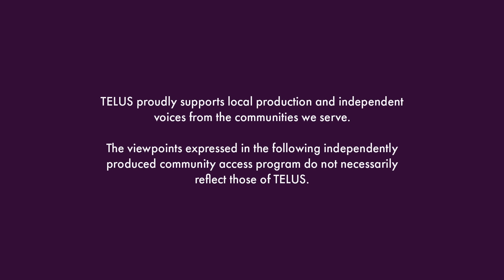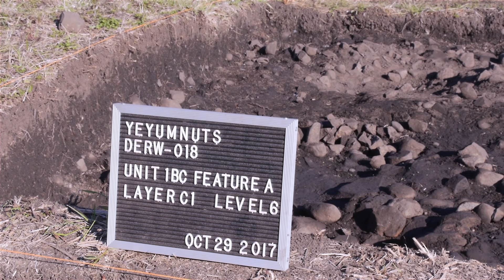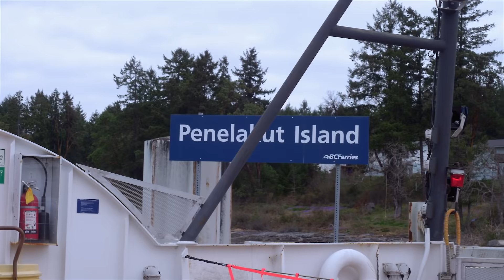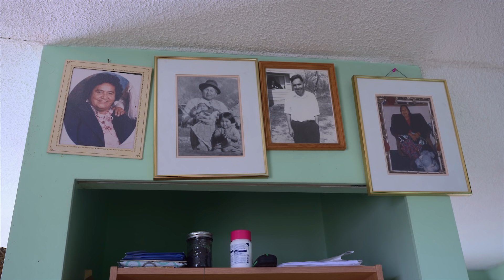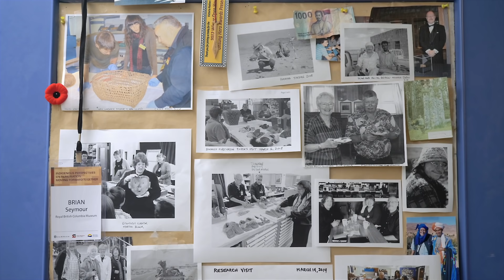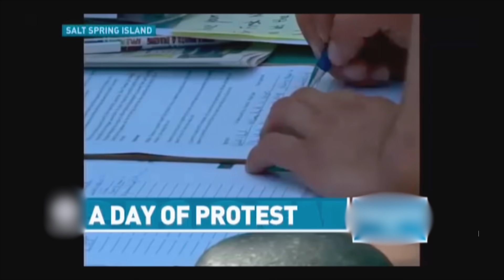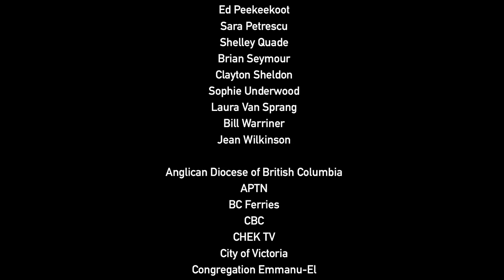Dust n' Bones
Dust n’ Bones examines threats to the preservation and rededication of First Nations artifacts, burial sites, and remain